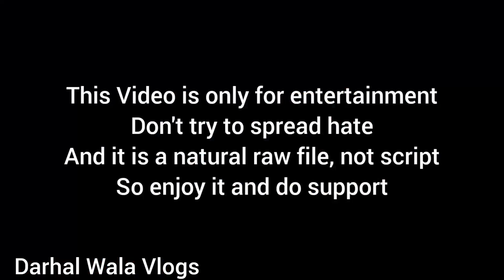Meri Shaadi Pakki 😂 || The Kachuri Vlog - Ft. Paii Qawaalu ❤️ Funny Video 🤣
Toh dosto is video me hamaare saath Darhal ke Aek jaane maane insaan Mohd Iqbal saab hain. Jinko sab Paii Qawaalu kehte hain. Bohat nayk insaan hain aur bohat funny bhi hain. inka talent toh dekho bina script ke kitni best comedy ki hai. aur meri shaadi bhi pakki kar di 😂. is talent ko salute hai. sabhi Like Comment Subscribe kar do ❤️

My Gears: Redmi 8A Mobile Only